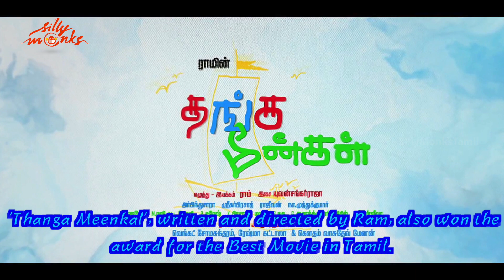Tamil Winners at 61st National Film Awards 2014 | Silly Monks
Checkout the video to know more about the Tamil winners at  61st National Film Awards.